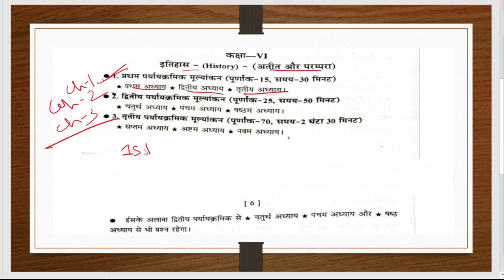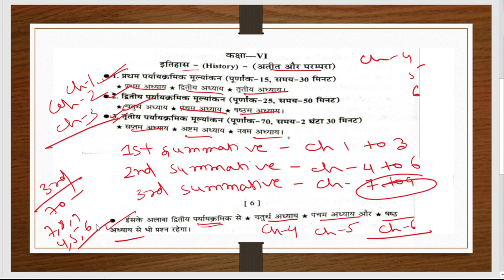West Bengal Board Class -VI History Syllabus||Class-6 अतीत और परंपरा||1st-3rd Summative Evaluation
In this video we discussed about the syllabus of West Bengal Board of class - VI History syllabus.
# Atit aur prampara Book
# History Book of class VI
# 1st to 3rd summative evaluation syllabus
# Sahitya jyoti
west Bengal board class vi History